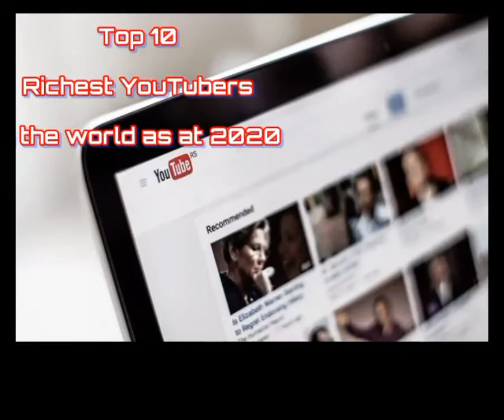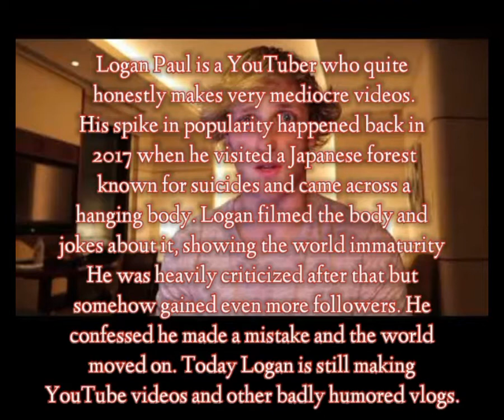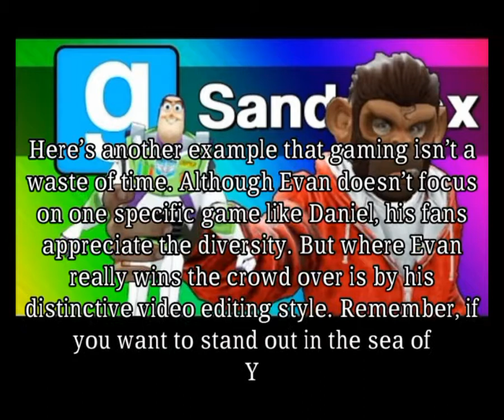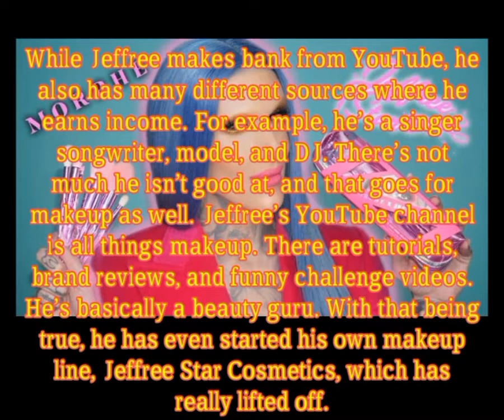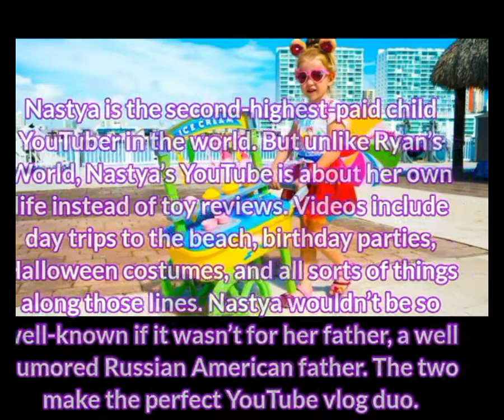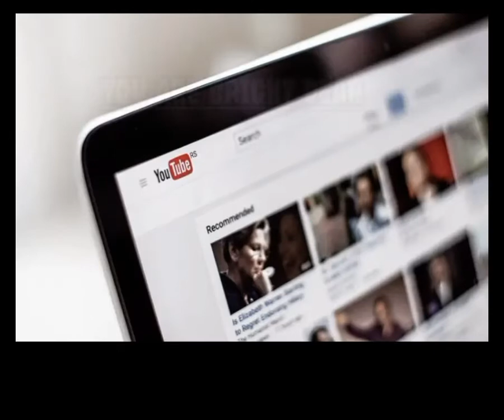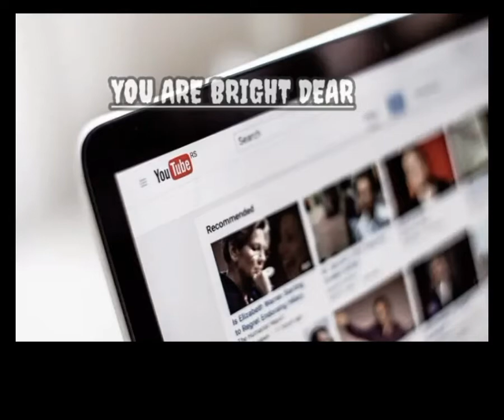Top 10 highest paid YouTubers in the world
A lot of people wonder if is it possible to make money off YouTube!

It is true. But how? Watch the video to the end and see amazing people's outcomes.

By the way, this is the continuation of number 10 from the video:

Jake released a music video called “It’s everyday Bro” which got 70 million views in just one month. Sadly, it’s now the third most disliked video on YouTube. If Jake can manage to avoid scandals, his content might be good enough to keep him on board as one of the richest YouTubers in the world.